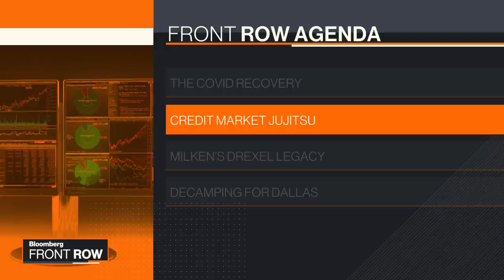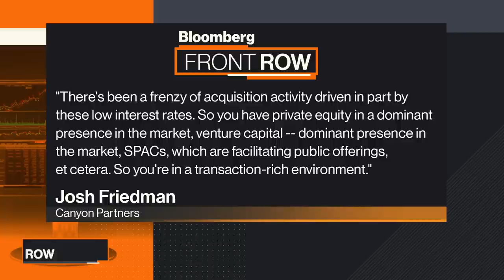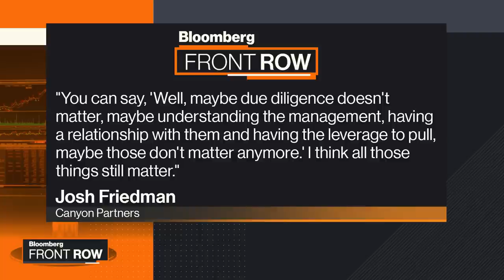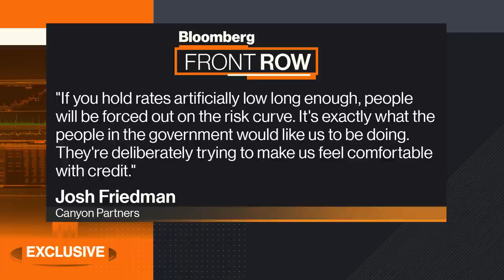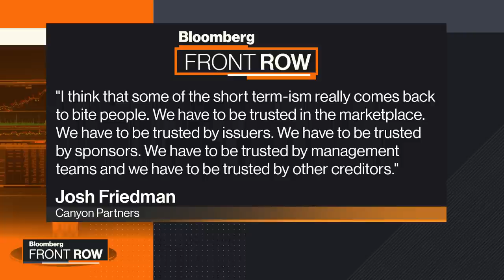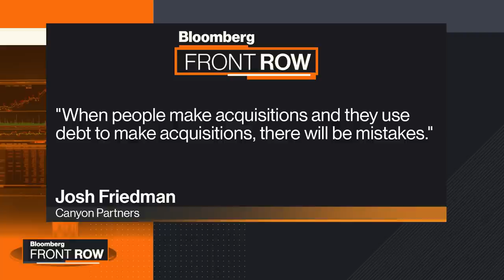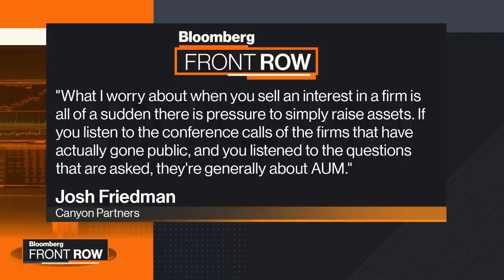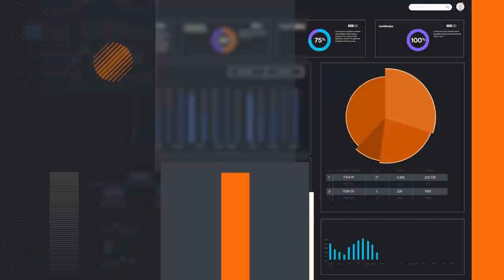Canyon’s Friedman Spots ‘Mistakes’ in Frothy Markets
Jun.02 -- Hedge fund pioneer Josh Friedman has seen it all before, the breakdown of market discipline, and the inevitable bust that follows. Today, the co-founder and co-CEO of Canyon Partners sees “mistakes” being made in the aggressive bids by private-equity firms and SPACs. In this interview, he discusses the nature of distressed-debt investing, explains why Canyon focuses on higher-return strategies than many of its larger peers, reflects on the origins of the firm, shares his views on philanthropy, and reveals his rationale for moving to Dallas from Los Angeles. Friedman spoke exclusively to Erik Schatzker on Bloomberg’s “Front Row.”